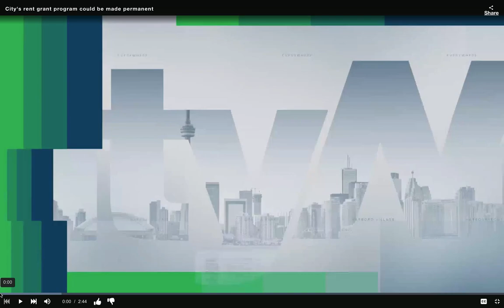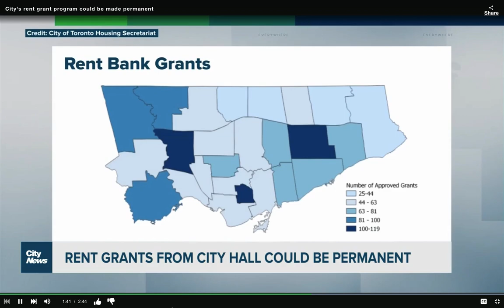Municipal Socialist Alliance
Economical Justice for Tenants and Workers is the Core of Class Struggle

Housing advocates are encouraging the City of Toronto to make a rent grant program that helps those who are facing eviction permanent.

The Toronto Rent Bank was originally a program that issued interest-free loans to low-income households. Still, during the COVID-19 pandemic, it was converted into a grant program for a one-year pilot.

Since the pilot project was launched last April, the city has doled out grants for either rental arrears or rental deposits to 1,744 households who were able to avoid eviction — an increase of 594 compared to 2020.

Toronto ACORN member Kiri Vadivelu said this program has been vital for keeping a roof over people’s heads.

“The last two years, we’ve seen several evictions that have gone through the Landlord and Tenant Board and how that could’ve been saved had there been even temporary relief to assist tenants,” he told CityNews.

The Planning and Housing Committee is considering making the Rent Bank into a permanent, grant-based program while also making some operational adjustments, including forgiving some or all of the loans previously issued.

According to city staff, funding for the Rent Bank in 2023 and subsequent years will include $1.9 million from the city funds and $3 million from the Provincial Homelessness Prevention Program, which was launched on April 1, 2022.

The grants for rental arrears are up to $4,000 or three months’ rent, whichever is the lower amount, while grants for rental deposits are broken down based on the size of the rental unit.

York South-Weston, Toronto Centre and Scarborough Centre were the areas where most grants were handed out.

Housing Secretariat Abigail Bond said the pilot allowed them to reach many more people.

“There’s no shortage of people having problems making rent in the city,” Bond says. “Based on the feedback that we got, we heard from people who are interested in taking on the grant or receiving assistance because of the level of financial uncertainty that’s been created by the pandemic.”

“We’ve made some other changes as well to reach as many people as possible and help maintain their housing stability which is so crucial to their recovery from the pandemic,” Bond added.

This included increasing the household income eligibility criteria by $15,000.

Bond says there will also be an opportunity to review the program if it continues.

“We’re looking to review that every year and just see if we can further expand access,” she explained. “We’ve seen a rise in the number of rent arrears that were seeing experienced by renters and so will just keep an eye on that and if necessary bring further reports back to council to expand the program if we need to.”

Vadivelu mentioned that having the program transferred from a loan program to a grant was very helpful in getting people off their feet.

“A lot of people are already at the bottom, especially the working class, and they have no means to get through,” said Vadivelu. “Most of us live paycheque to paycheque, and when this pandemic came, we were so unprepared.”

Vadivelu explained that it doesn’t solve the housing crisis that has been building in Toronto for the last 30 years.

“The real solution is to build affordable housing. It will take a long time to catch up with all that is missing but making this rent grant permanent is one step in the right direction to alleviate some pressure.”

The committee will vote on the recommendation to make the program permanent on Tuesday before going to the city council.

Join our Campaign for a Labour City Hall, for a Workers’ Government at the municipal level.  Let’s form a Coalition of socialists, labour unionists, community organizations and social justice activists to present a team of candidates to fight for the interests of workers, tenants, women, LGBTQI folks, racialized people, seniors, and all who seek a city and world without exploitation and oppression.  Join us!